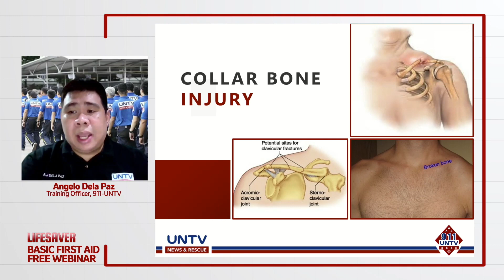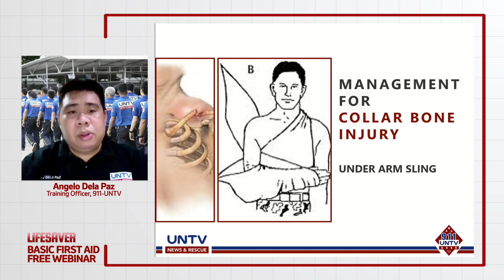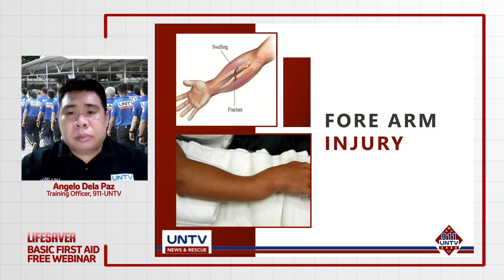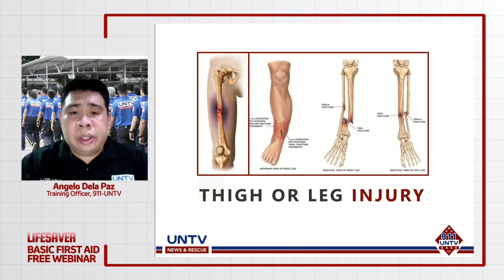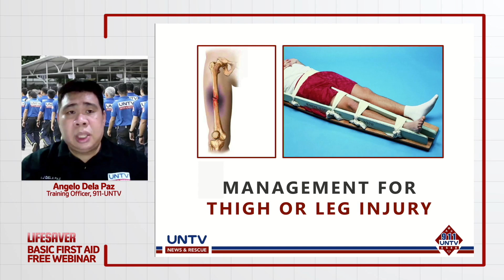Caring for Muscle & Bone Injuries (Part 4 of 4)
Watch this series of First Aid Lessons to BeALifesaver in times of emergency.